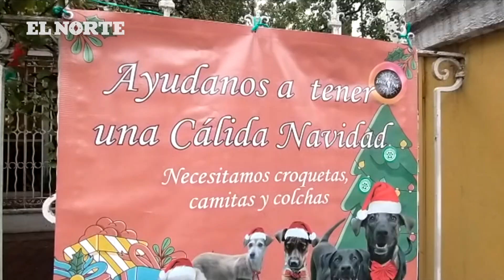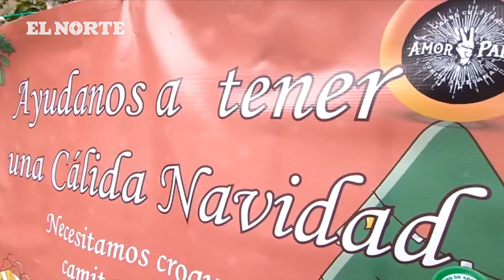Buscan abrigar a perritos y gatitos sin hogar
Realiza comerciante colecta de croquetas, colchas y cojines para perros y gatos rescatados, así como para los que aún están en las calles.